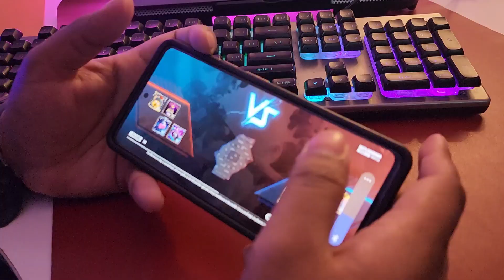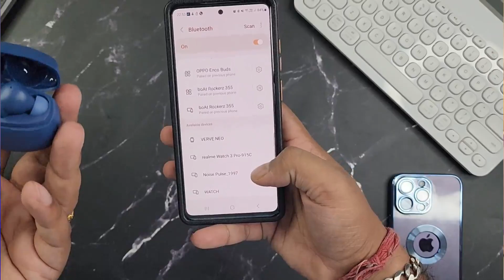boAt airdopes 170 unboxing and review || Kya jarurat thi? 170 TWS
boat airdopes 170 unboxing and review || Kya jarurat thi? 170 TWS. Boat launched its boat airdopes 170 which come with 13 mm driver and 50 hours of battery backup.  But do we really need such a tws earbuds right now. There are a lots of earbuds under 1500 rupees in the indian market.

lets find out what boat airdopes 170 can do.

Boat airdopes 170

Ring light